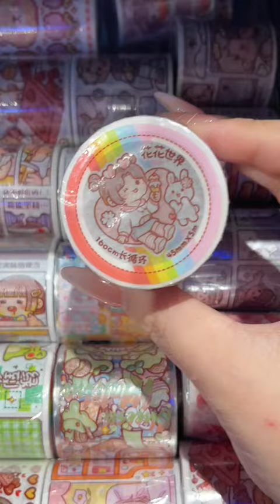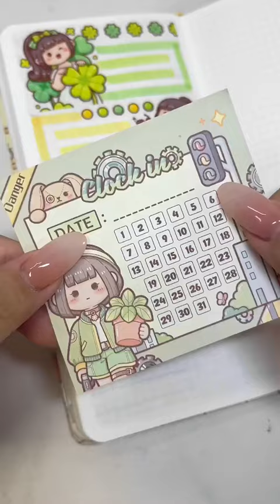挑战只用100💰买粉色系手帐文具！！